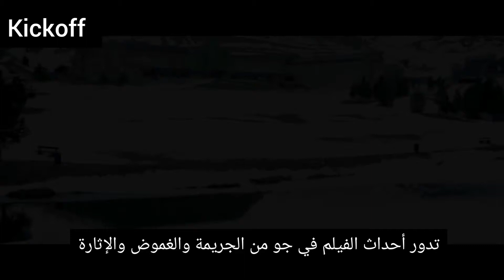قصة الفيلم The Invisible Guest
سنة الاصدار
2017
الأبطال
ماريو كاساس
 باربرا ليني
آنا واغنر
خوسيه كورونادو
year of release
2017
crew
Mario Casas
 Barbara Linney
Anna Wagner
Jose Coronado